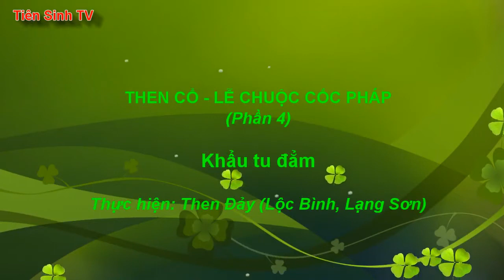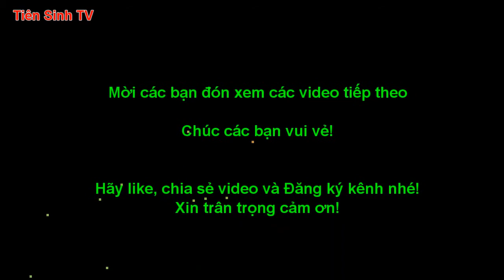Lễ chuộc cốc pháp #4 - Khẩu tu đẳm Then Đảy | Tiên Sinh 2